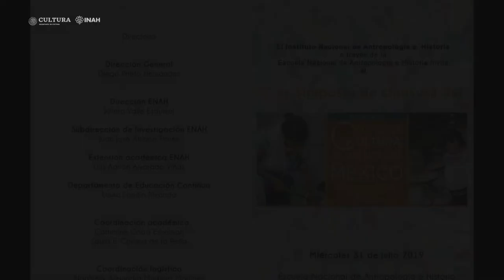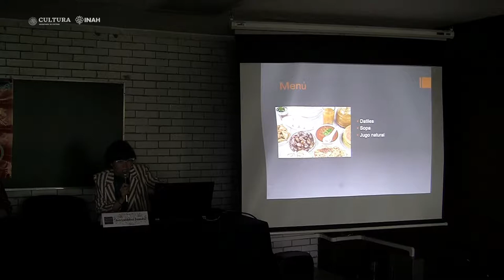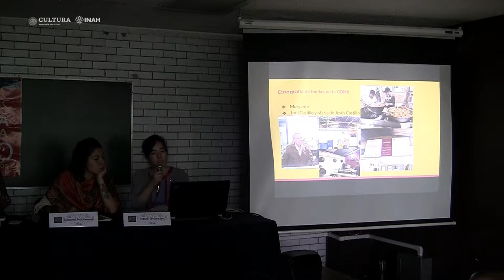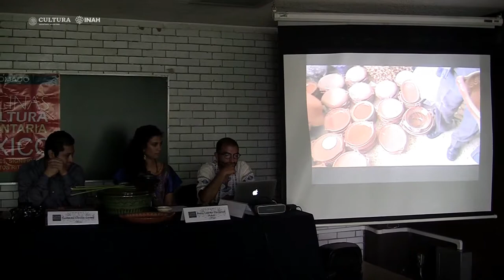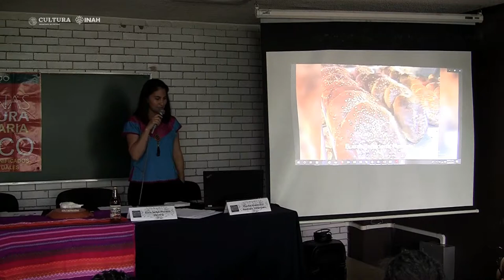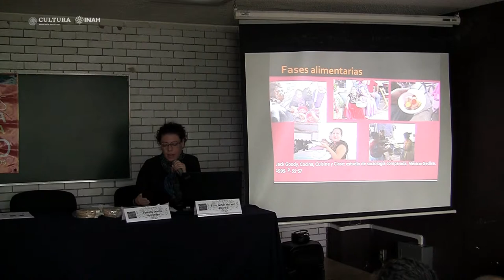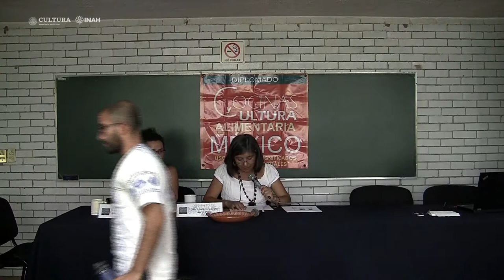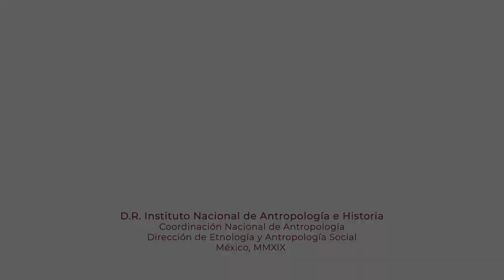Clausura del Diplomado Cocina y Cultura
31 de Julio de 2019